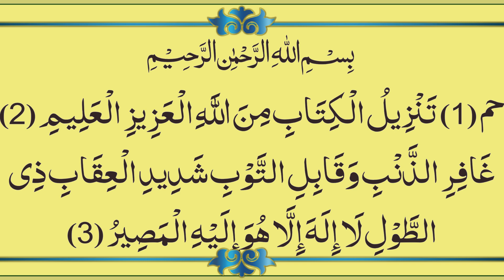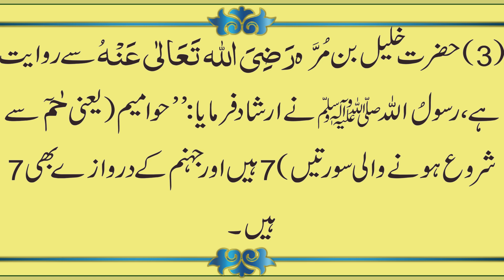surah momin ki fazilat | surah al momin benefits In Urdu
In this video, you can learn about surah al momin benefits In Urdu you just need to see the video. this video makes for helping purpose only and you should take advantages of it.Also if you like this video make sure to subscribe comment share and like

some of the other videos on this channel